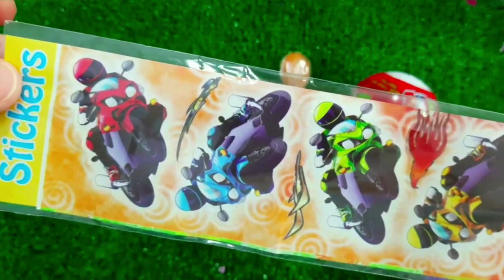A Box Full of Cars, Roll Royce, Lamborghini,Ferrari, Porsche,Suzuki,Mclaren Bugatti, Candy, Mercedes